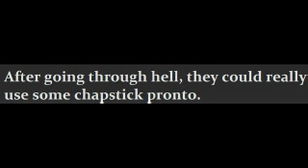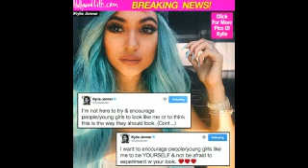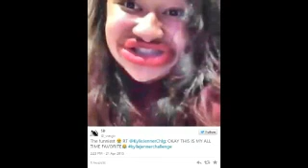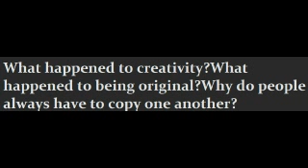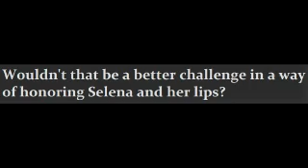Kylie Jenner Lips Challenge Rant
I believe these idiotic challenges will never go away.